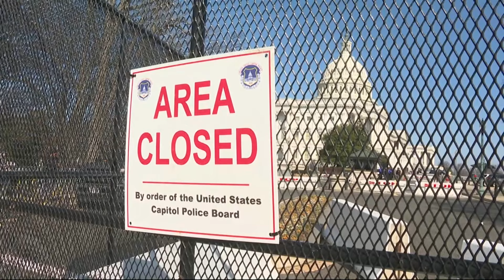🇺🇸 Biden se enfrenta a desafíos en su discurso del Estado de la Unión |Noticias Estrella TV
🇺🇸 El presidente Joe Biden pronuncia su discurso sobre el estado de la Unión, el último antes de las elecciones presidenciales de 2024. Además de resaltar sus logros, buscará ganar el apoyo del electorado.